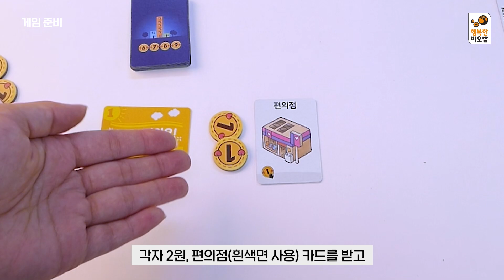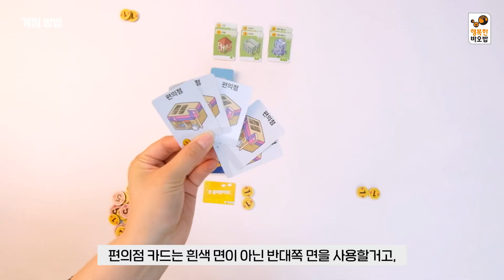세상에서 가장 행복한 도시 만들기! ㅣ웰컴투 행복특별시 ㅣ 행복한바오밥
시민을 위한 시민에 의한  행복지수의 완성!
세상에서 가장 행복한 도시를 만들어보세요!

입맛 따라 두 가지 난이도로 즐기는 속이 꽉 찬 전략게임!

대상연령 : 10세이상
게임인원 : 2~5인
게임시간 : 30분

"돈으로 늘 행복을 살 수 있는 건 아니지만,
가끔은 도움이 될 때가 있답니다...!"